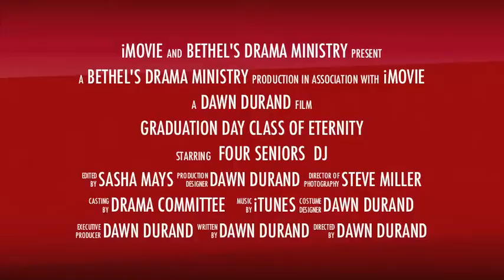Graduation Day...Class of Eternity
Bethel's Family Gospel of The Arts Drama Ministry presents their first film written by Dawn Durand titled, "Graduation Day...Class of Eternity ". Four seniors prepare for graduation as they each face their different challenges, their lives are changes forever.